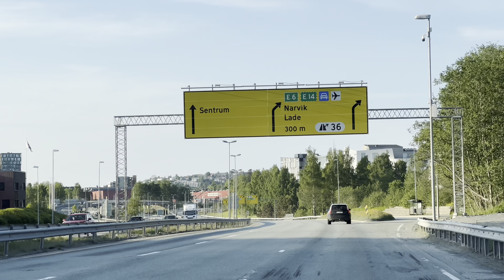Trondheim Festival 2023